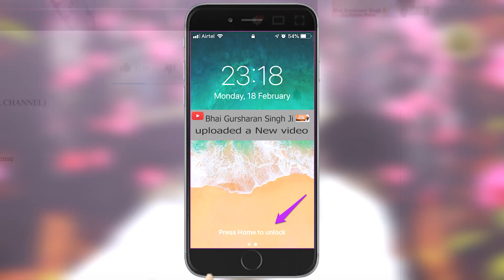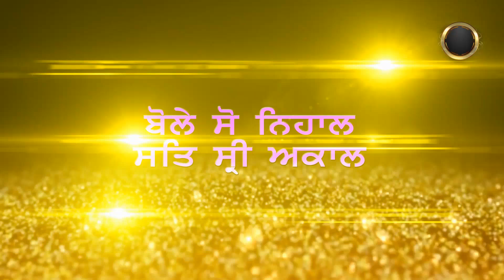Bhane di parhai parhan valeyan da jeevan | Bhai Gursharan Singh Ji (Ludhiana Wale) | Anmol Bachan HD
Title     : The life of who have understood the will of 'Guru' (ਭਾਣੇ ਦੀ ਪੜਾਈ ਪੜਨ ਵਾਲਿਆਂ ਦਾ ਜੀਵਨ )
Album : Jin Satgur Ka Bhana Maneya (ਜਿਨ ਸਤਿਗੁਰ ਕਾ ਭਾਣਾ ਮੰਨਿਆ)

A/C Name : Bhai Daya Singh Ji (Nishkam) Satsang Sabha
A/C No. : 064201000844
IFSC Code :ICIC0000642

FCRA Accounts :
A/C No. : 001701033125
IFSC Code : ICIC0000017
SWIFT Code : ICICINBB017
Pincode:- 141001

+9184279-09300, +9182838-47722